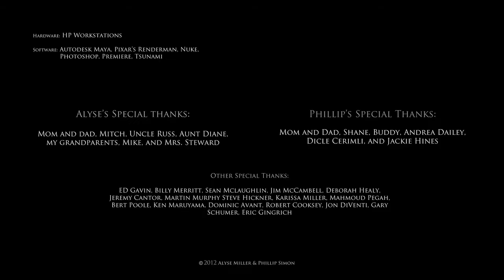🎬3D Short Film Animation • The Colors Of Evil • Creative Commons • CC • 3D Art and Design College🎬